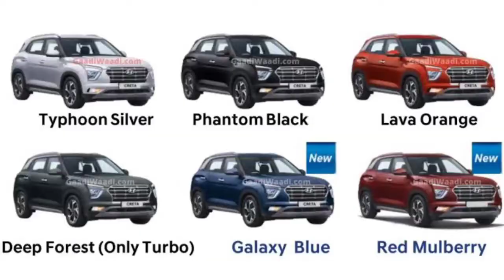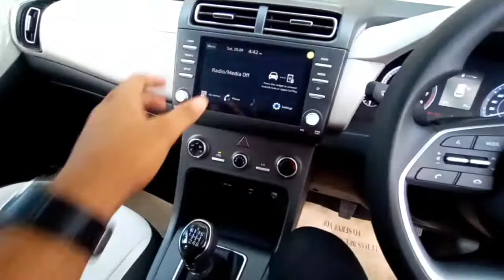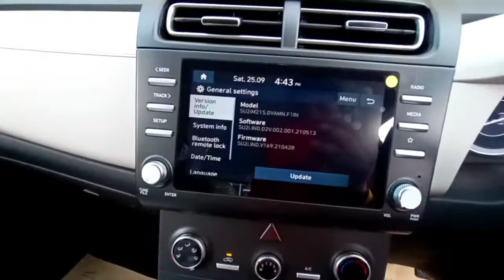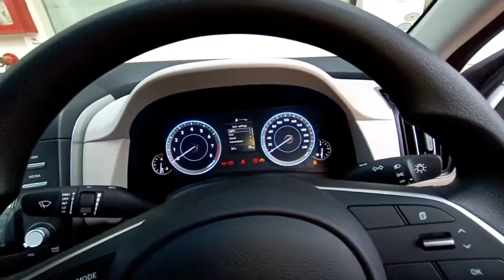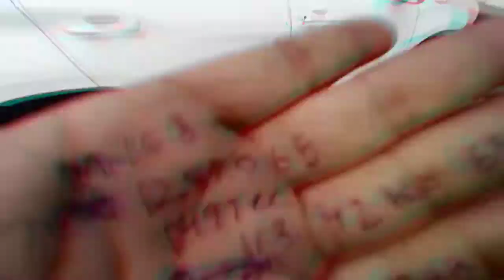जल्दी लेलो😍|Hyundai Creta Ex varient review in hindi |2021|Learn To Drive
Hyundai Creta ex varient 2021 review ❤️
white colour
or details video me..✌🏻

learn to drive
LEARN TO DRIVE